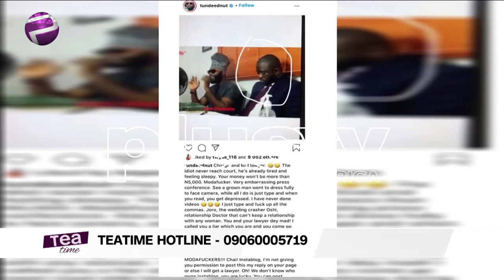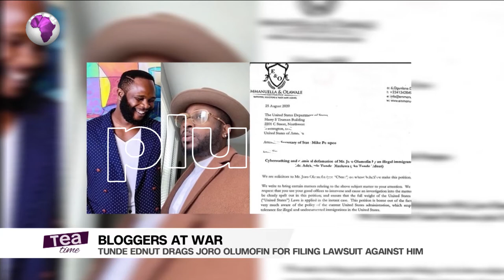BloggersAtWar | Tunde Ednut Drags Joro Olomofin & His Lawyer